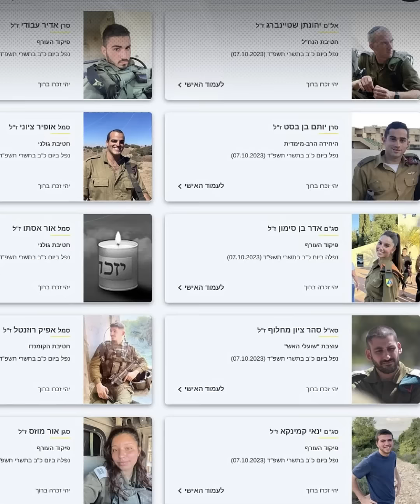بينهم قادة ألوية وكتائب تعرّف إلى أبرز الضبّاط الإسرائيليين الذين قُتلوا في عملية طوفان الأقصى